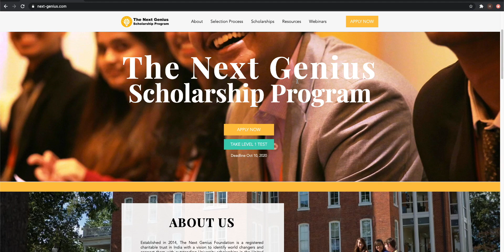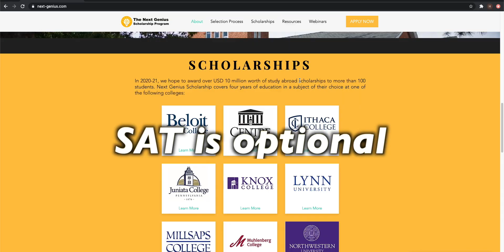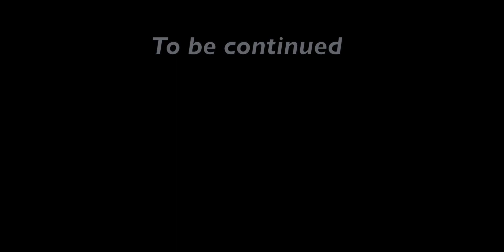Meet 100% Scholar at Lynn, Florida from India! Next Genius Scholar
Meet Ishita who got into Lynn University, Florida for the batch of 2024 with 100% Scholarship.

Vlogging Gear:-
New Camera: